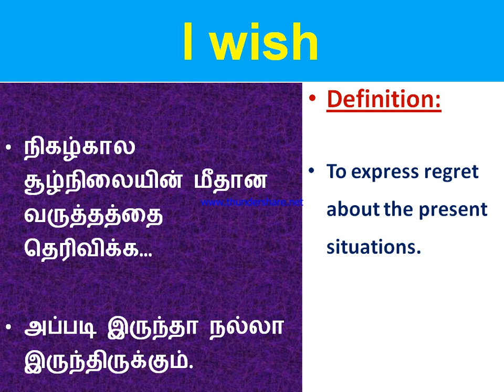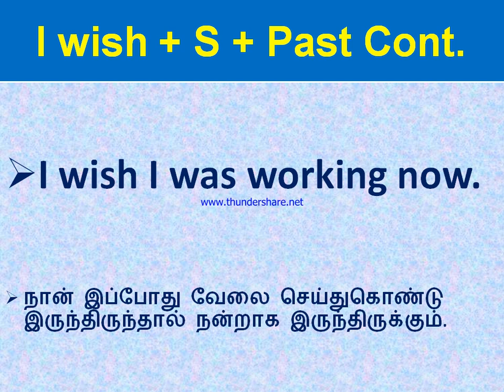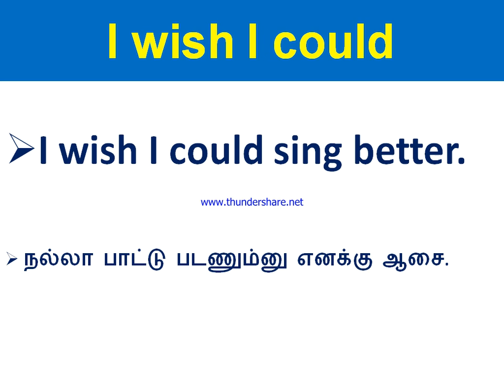Spoken English in Tamil | I wish + S + Past Perfect | எளிய விளக்கம்